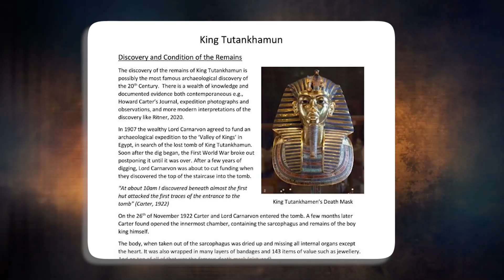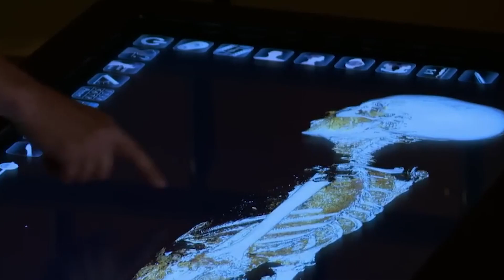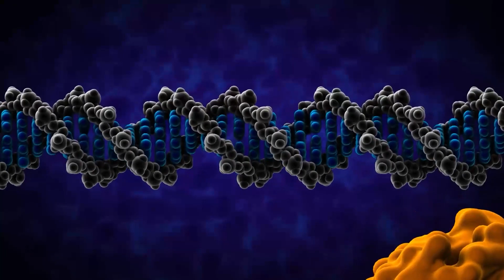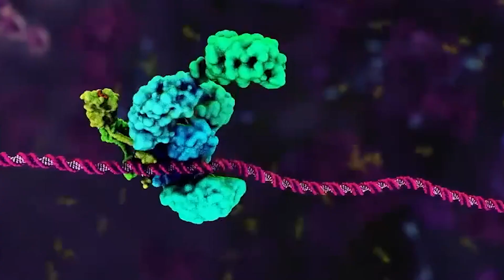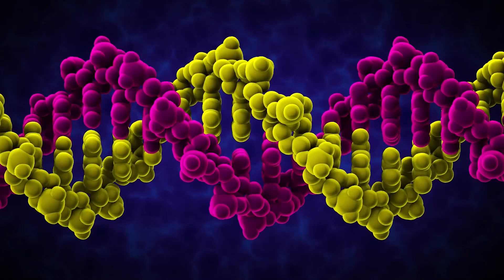Terrifying Secrets from King Tut's DNA Reveals Ancient Egyptian Mysteries!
In the annals of history, few discoveries have captured the imagination and intrigue of the world quite like the unveiling of King Tutankhamun's tomb in the early 20th century. From the treasures that lay within to the enigmatic curse that seemed to follow those who dared disturb his resting place, the story of King Tut has long been shrouded in mystery. However, recent advancements in DNA analysis have thrust this ancient ruler back into the spotlight, uncovering a trove of terrifying secrets that promise to rewrite the narrative of Ancient Egypt.

The revelation of King Tutankhamun's DNA has sent shockwaves through the archaeological community, providing unprecedented insights into his lineage, health, and the circumstances surrounding his untimely demise. Through meticulous scientific examination, researchers have pieced together a genetic portrait of the boy king, offering tantalizing clues about his ancestry and the dynastic struggles that defined his era.

One of the most startling revelations to emerge from the study of King Tut's DNA is the presence of several genetic mutations and congenital anomalies. These findings suggest a lineage rife with incestuous unions, a common practice among Egyptian royalty aimed at preserving the purity of the royal bloodline. Such inbreeding likely contributed to King Tut's myriad health issues, including a cleft palate, a club foot, and a severe case of malaria that may have ultimately hastened his demise.

However, the implications of King Tut's genetic revelations extend far beyond his own life and reign, shedding new light on the broader political and social landscape of Ancient Egypt. By tracing the familial connections revealed in his DNA, researchers have uncovered a web of intrigue and power struggles within the Egyptian royal court, challenging long-held assumptions about the stability and cohesion of the Pharaonic dynasties.

Furthermore, the analysis of King Tut's DNA has provided tantalizing glimpses into the religious and cultural practices of Ancient Egypt. Through the identification of specific genetic markers associated with various diseases and afflictions, researchers have gained invaluable insights into the medical knowledge and practices of the time, as well as the religious beliefs surrounding life, death, and the afterlife.

Yet, perhaps the most chilling aspect of the revelations stemming from King Tut's DNA lies in the implications for modern-day society. As advancements in genetic technology continue to accelerate, questions about the ethical implications of probing the genetic secrets of ancient civilizations loom large. The prospect of uncovering long-buried truths carries with it the weight of responsibility, forcing us to confront the complexities of our shared human history and the moral dilemmas inherent in the pursuit of knowledge.

CHAPTERS:
0:00 Intro
0:41 Howard Carter
2:16 Tuts Tomb
3:22 Treasures
5:08 The Mystery
6:16 Sinister Theories
7:31 Physical Condition
9:22 Outro

In the end, the unveiling of terrifying secrets from King Tut's DNA serves as a stark reminder of the enduring power of the past to shape our understanding of the present. As we continue to unravel the mysteries of Ancient Egypt and other ancient civilizations, we are confronted with the dual nature of discovery – simultaneously exhilarating and unsettling, illuminating and haunting. And in the shadows of history's most enigmatic figures, the echoes of their secrets reverberate through the ages, beckoning us to venture further into the depths of the unknown.

If you have any questions or feedback about this video topic, please comment in the comments section.